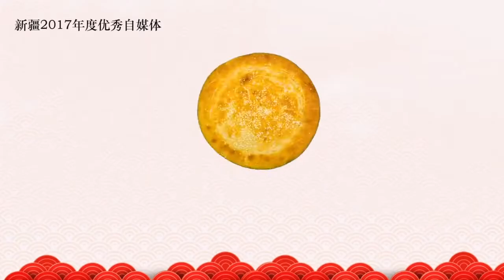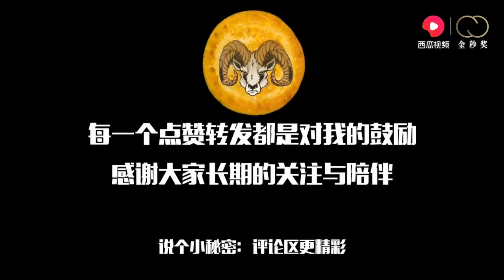【柯坪游】胖纸哥吃完羊肉就来看满山的羊！一羊卖600元！新疆放羊人早上10点出去 下午7点回来 赚钱吗？